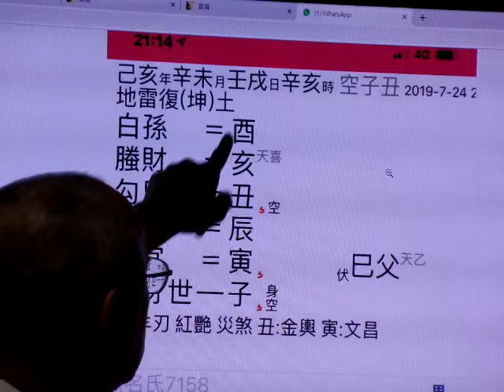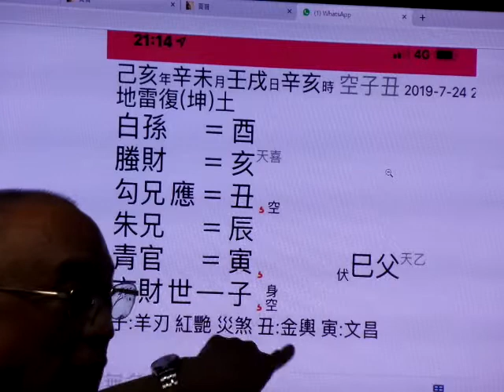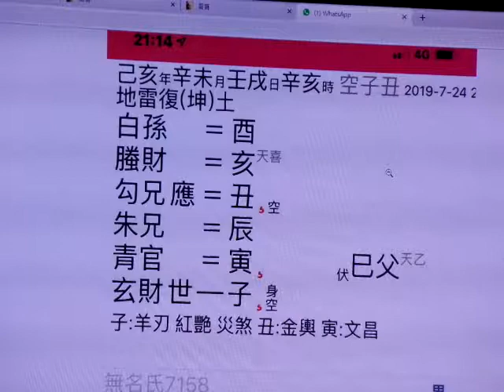文王卦占 2 - 洪宗玉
Wechat: jondiu3
報名網站:
易經自古都是掌權者用來占測國家大事。同樣現今每個人活在當今繁複的事與物的時代，常常會遇到困惑，在人生的十字路口常常會面臨選擇，例如婚姻，健康，求職，家宅，官非等等。

 文王卦就是古人留給後代人的很好的決策智慧，當為人生難題起卦時，卦象會啟示難題不同的層次和結果，密碼是結合「天、地、人」三方面之「象、數、理」的訊息，啟示演變。對所問的一切, 都能作出清楚的指示。 透過不同程度的課程, 學員便可以準確演繹卦中的卦象, 洞悉成敗吉凶。